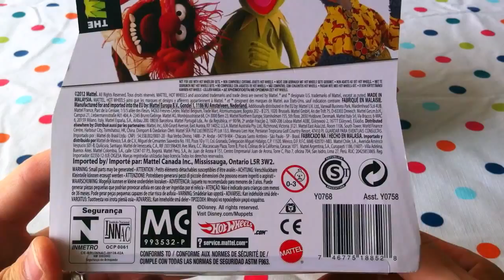TL Hot Wheels The Muppets Animal Toy Car By Disney Dr Teeth and The Electric Mayhem Diecast Automobi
TIME LAPSE: It’s the Animal from The Muppets and he has his very own toy car. It’s a Hot Wheels toy car from Mattel. This one is a cool looking truck and he’s even got his drums in the back, because as you know boys and girls, the Animal is the drummer for the rock band Dr. Teeth and the Electric Mayhem. He’s pretty active and busy and he was designed by Jim Henson. These Muppets Hot Wheels toy cars are diecast metal and incredibly rich in detail.

Jim Henson created The Muppets in 1955 but now they are owned by Disney. Jim Henson said he got the name for The Muppets as a portmanteau of the words ‘marionette’ and ‘puppet’. A marionette is a puppet that is controlled by strings that lead above it to the puppet master.